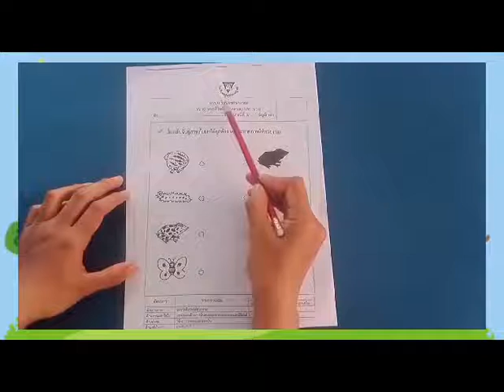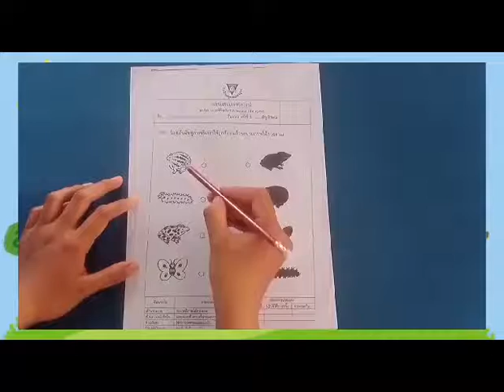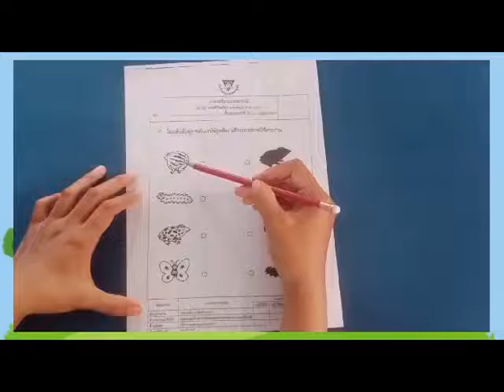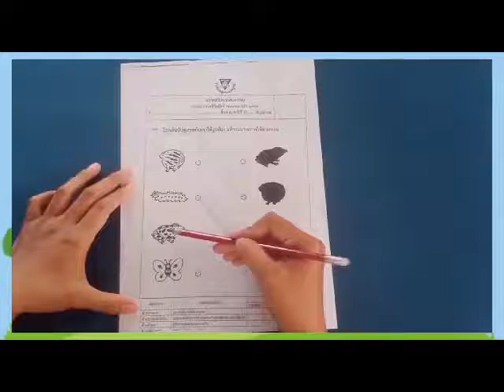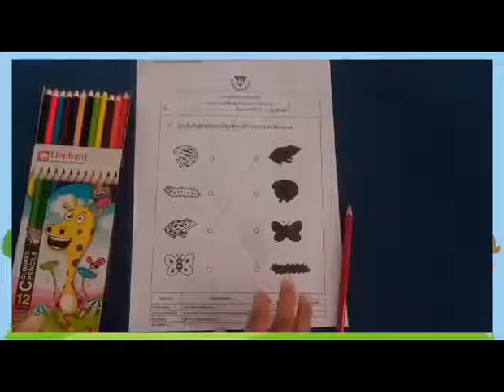Ep. 3 วันจันทร์ หน่วยวงจรชีวิตสัตว์ เรื่องวงจรชีวิตผีเสื้อ ใบงานเสริมประสบการณ์